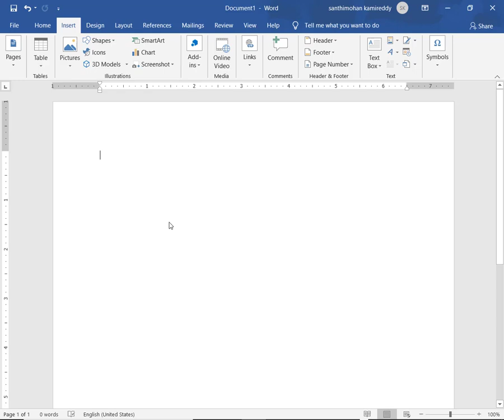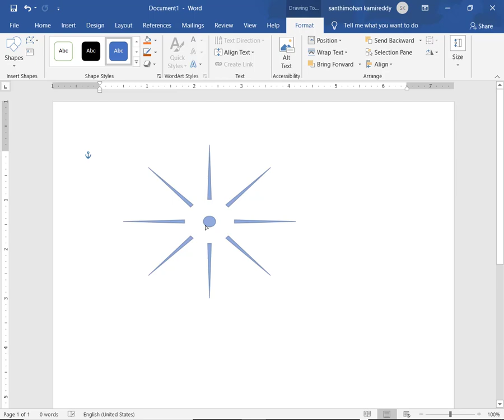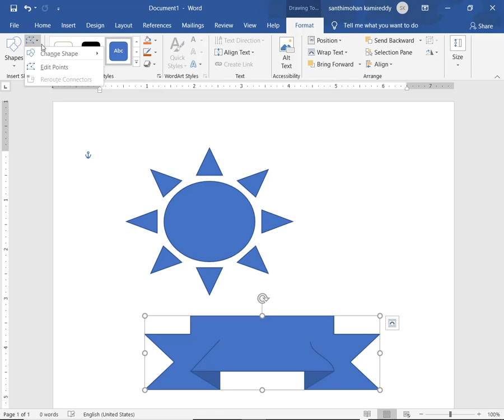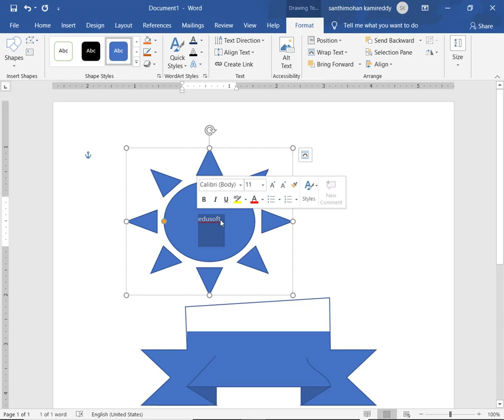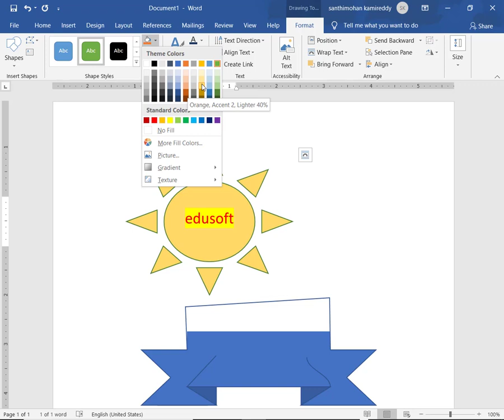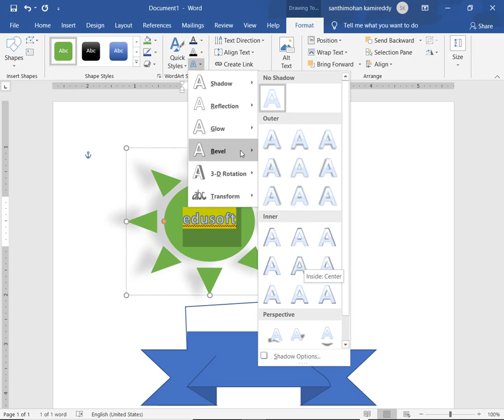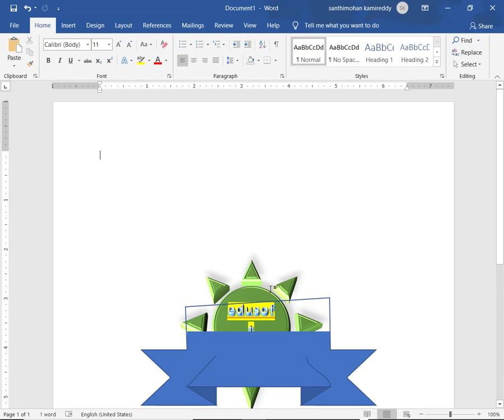shapes and drawings in msword document in telugu - ms office 2019 - Lesson 43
***Online Classes Starts on First Week of every Month : For Details Contact *** Online Classes Starts on First Week of every Month : For Details Contact